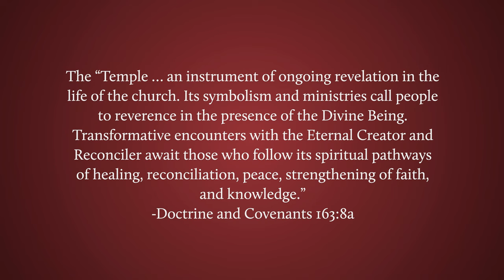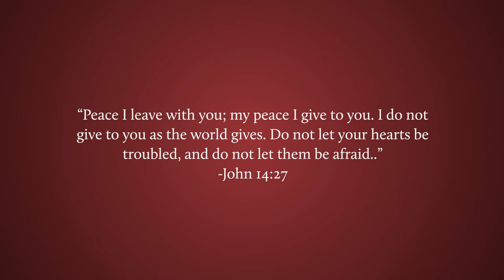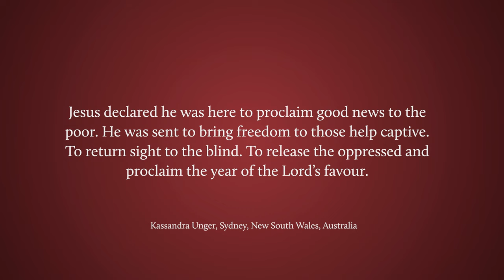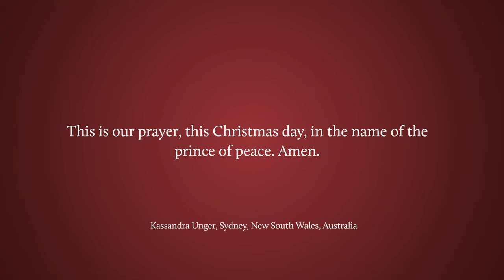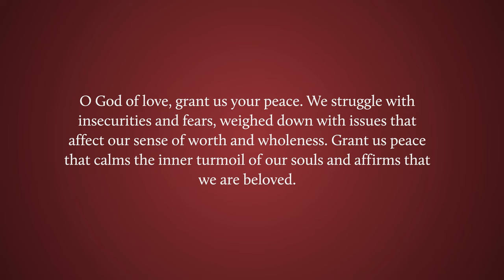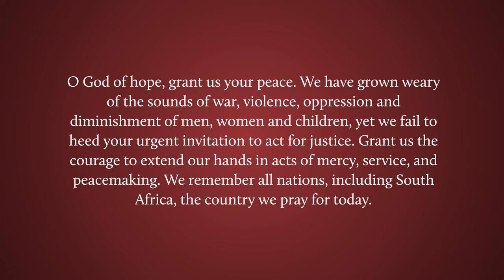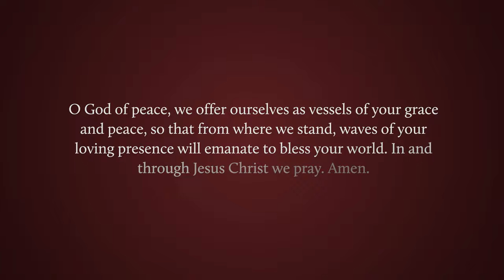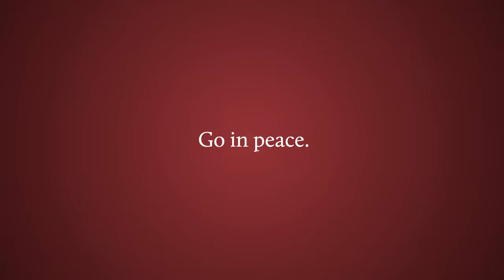Christmas Daily Prayer for Peace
President Steve Veazey shares a special Daily Prayer for Peace in celebration of Christmas.